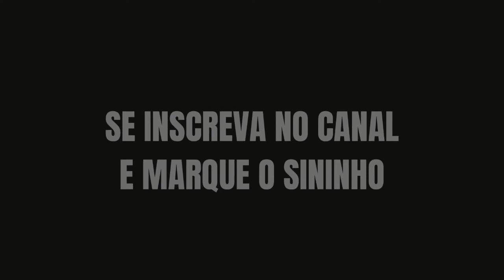Lição 07 - O Ministério de Eliseu CPAD 3º Trimestre De 2021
Lição 07 - 15 de Agosto de 2021
O Ministério de Eliseu CPAD 3º Trimestre De 2021

Lição 07: O Ministério de Eliseu | EBD – Adultos | 3° Trimestre De 2021

OBJETIVOS ESPECÍFICOS

Evidenciar que o Senhor zela por seu povo;
Demonstrar a fé e a confiança da viúva de Sarepta;
Sinalizar o ato de fé de Eliseu.

Texto Áureo
“E disse Josafá: Não há aqui algum profeta do SENHOR, para que consultemos ao Senhor por ele? Então, respondeu um dos servos do rei de Israel e disse: Aqui está Eliseu, filho de Safate, que deitava água sobre as mãos de Elias” (2 Rs 3.11)

Verdade Prática
Deus usou, e ainda usa, seus servos para realizar milagres. Basta ter fé e confiança no Senhor, que Ele opera maravilhas.

LEITURA DIÁRIA
Segunda – Dt 28.8,9 Aquele que obedece a Deus será abençoado e desfrutará da provisão divina
Terça – Jo 21.25 Jesus operou muitos milagres na vida daqueles que criam nele

Quarta – At 19.11,12 Assim como Deus fez milagres através de Eliseu, também faz no tempo da graça
Quinta – Sl 77.11,12 O Salmista nos aconselha a meditar sobre os prodígios e maravilhas que Deus faz
Sexta – Fp 4.19 Deus supre as necessidades de seus filhos
Sábado – Mt 6.26,33 Deus deseja prover para os seus mais do que o alimento

INTRODUÇÃO

O ministério de Eliseu foi marcado por acontecimentos extraordinários.

Nesta lição estudaremos sobre três deles: o milagre das águas que alagaram um vale, sem que houvesse chuva; a multiplicação do azeite da viúva; e a aniquilação da morte presente na panela de ensopado servido por um dos servos do profeta.

Nos três eventos estão evidentes a fé, a obediência e a poderosa unção de Deus sobre o profeta Eliseu.